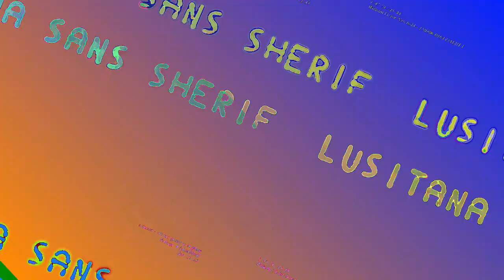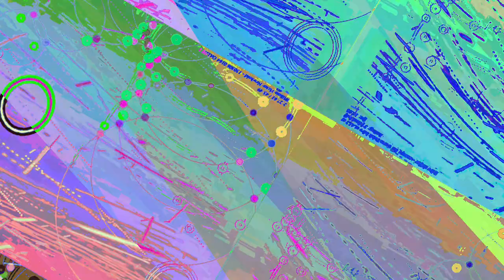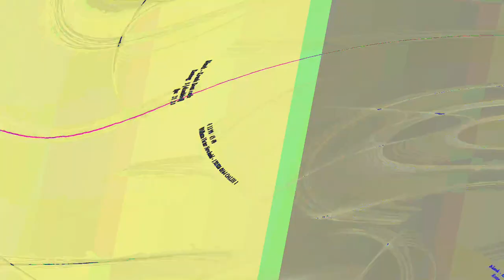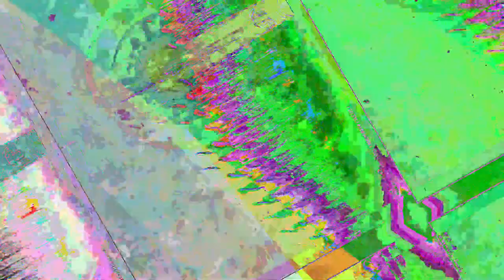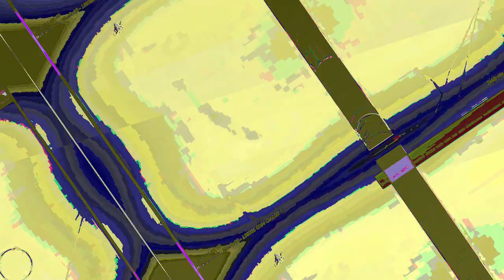[EPILEPSY WARNING] Movie 23 06 14 09h02m09s